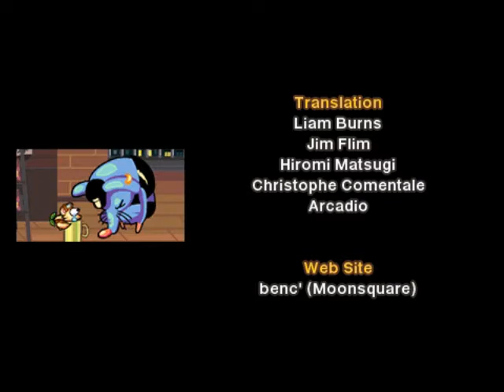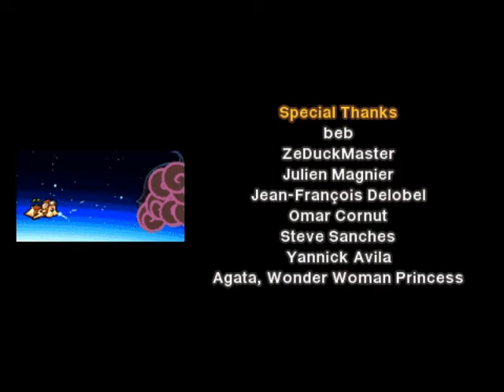Lets Play: The Flying Hamster Part 3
Finally got music working
(new video editor, higher quality)